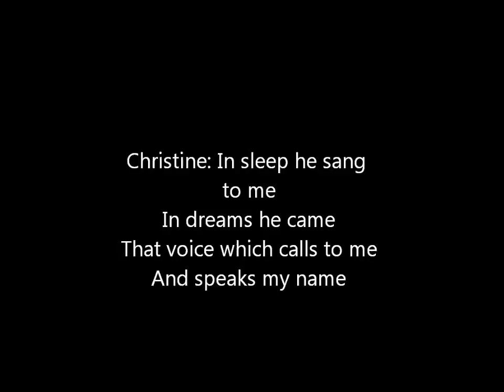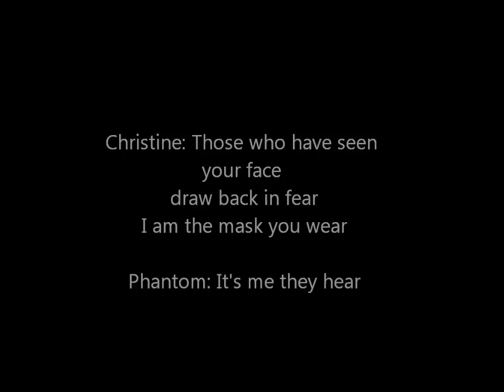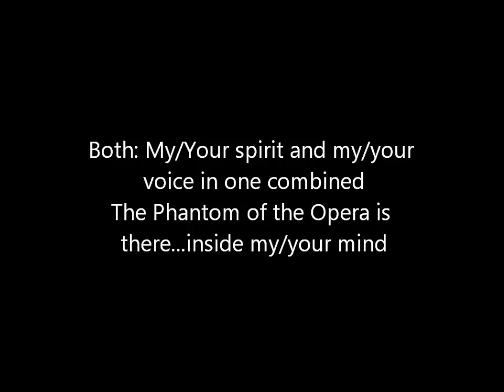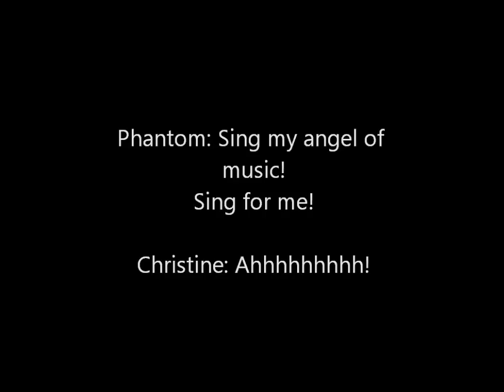Phantom of the Opera Instrumental/Karaoke With Lyrics:)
just something i made for fun:)